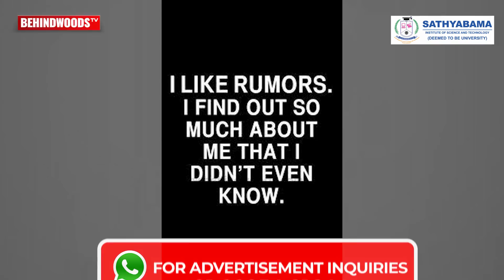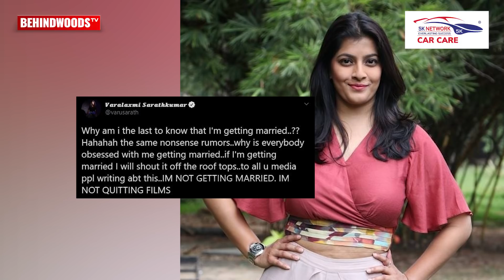"என் கல்யாணம் எனக்கே Last-ஆ தான் தெரியுது.." - Varalaxmi Sarcastic Reply